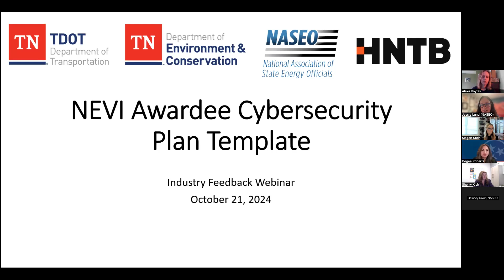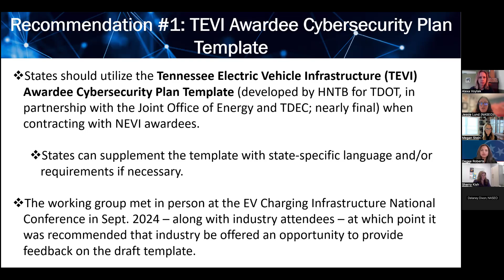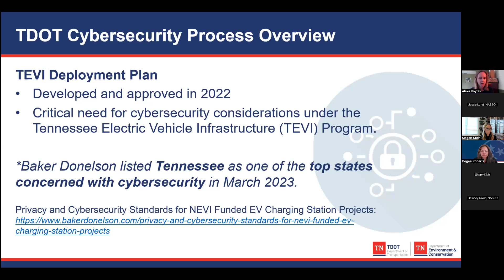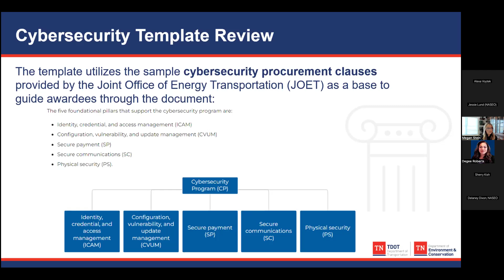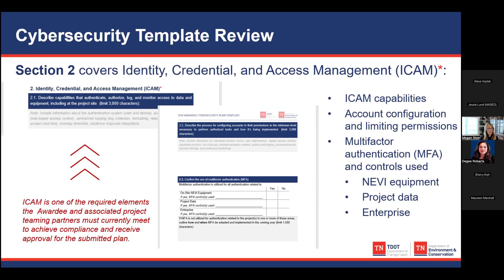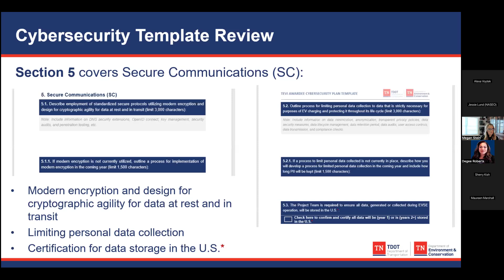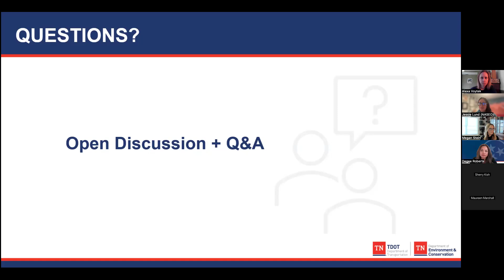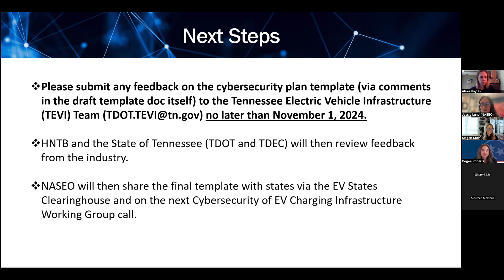NEVI Awardee Cybersecurity Plan Template - Industry Feedback Webinar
The NASEO-AASHTO Cybersecurity of EV Charging Infrastructure Working Group has recommended that all states require National EV Infrastructure (NEVI) Program awardees to complete and submit to them an annual cybersecurity plan based on a template developed by HNTB for the Tennessee Department of Transportation (TDOT), in partnership with the Joint Office of Energy and Transportation and the Tennessee Department of Environment and Conservation (TDEC). The goal is to streamline state cybersecurity requests for NEVI awardees across the country, regardless of in which state(s) the awardee is constructing and operating charging. Before finalizing the draft template to be shared with all states, the working group is inviting industry feedback. This webinar explains why the TEVI Awardee Cybersecurity Plan Template was created and explores what is included. EV service providers (EVSPs), charge point operators (CPOs), and other charging industry stakeholders are invited to provide feedback on the draft template by submitting comments in the draft template doc itself to the Tennessee Electric Vehicle Infrastructure (TEVI) Team  no later than November 1, 2024.